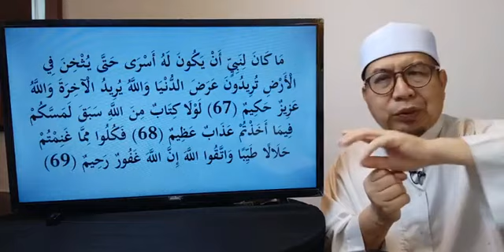Tadabbur muka 185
Kuliah tadabbur Al-Qur'an oleh Dr K Yusof, Pensyarah Universiti Islam Sultan Sharif Ali, Negara Brunei Darussalam.
Untuk sumbangan pembiayaan web ; akaun Maybank Islamic 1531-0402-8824 (Kamarusalam) - semua sumbangan akan digunakan HANYA Untuk penyebaran tadabbur dan semua video kuliah/ceramah sahaja.